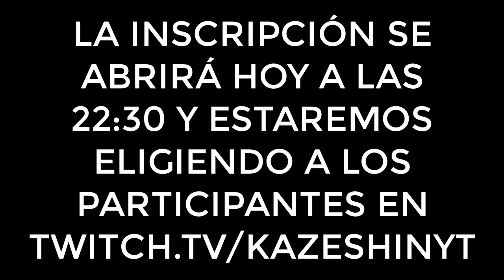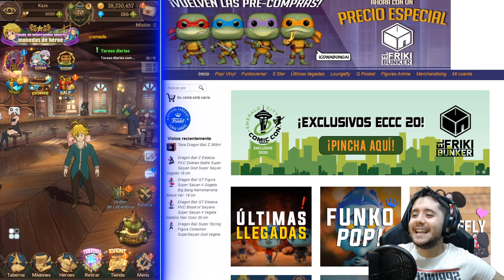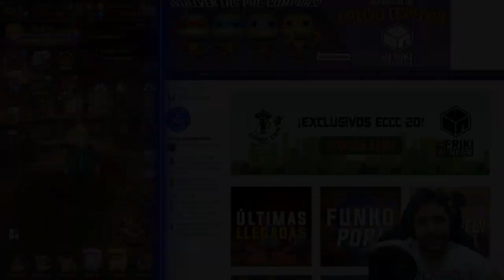PREMIOS Y REGALOS PARA TODOS! | DORITO CUP #3 | 7DS: Grand Cross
► REDES

► FUENTES REDDIT